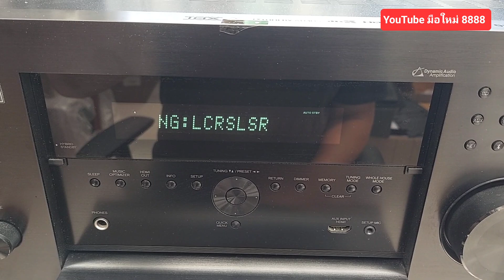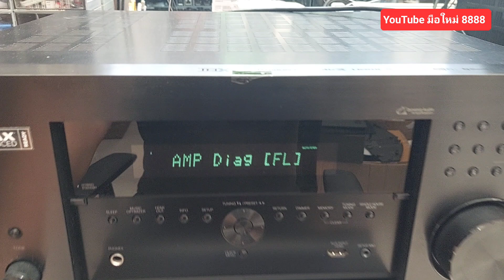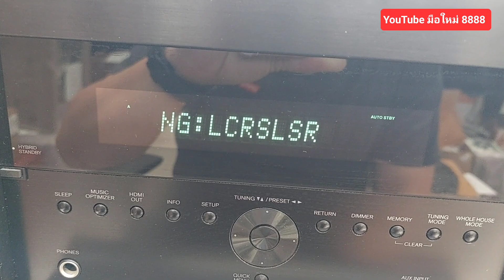onkyo,TX-RZ840 AV RECEIVER